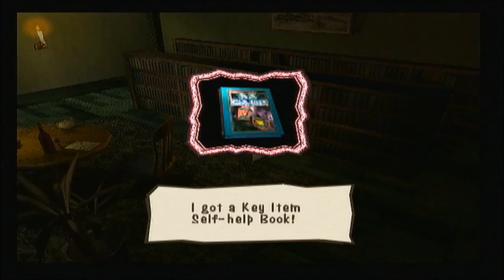Let's Play Gregory Horror Show -04- Judgement Boy's Soul